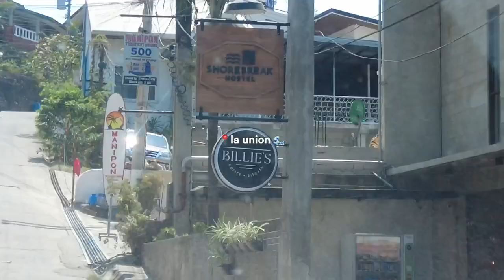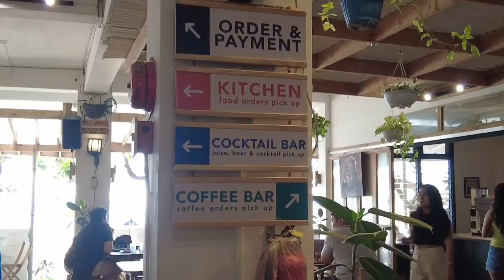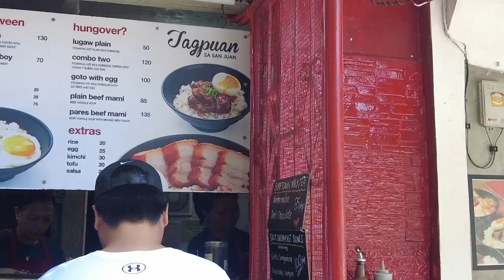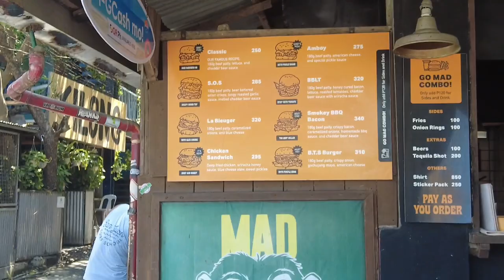ELYU Vlog • shorebreak hostel, foodtrip, & got stung by a jellyfish 🪼🌊☀️ | Paula B.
Hi vlog! Went to elyu to eat & swim by the beach. New fear unlocked — got stung by a jellyfish! Was so upset but at least will be more ready next time with this kind of situation 😭

Products recommended at the end of the vid are available at the blue app, make sure to buy from the official store! Just search Gatsby Cooling Wipes ❄️

Free Music for Videos 👉 Music by The Indie Club - Good Girls